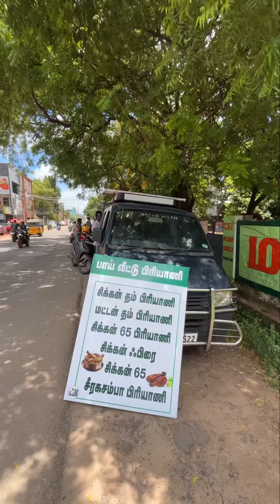💥🤯நண்பன்-birthaday க்கு சிக்கன் தம் பிரியாணி விருந்து⁉️💢😱shotrs